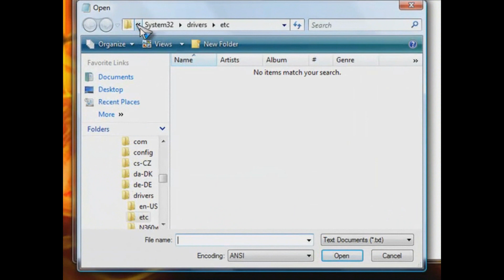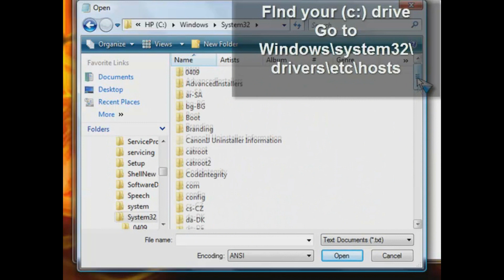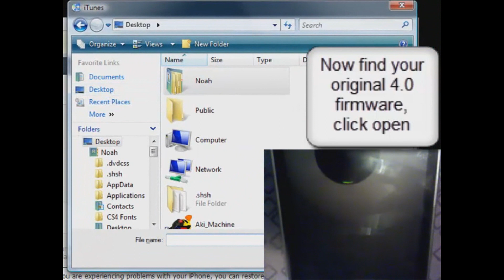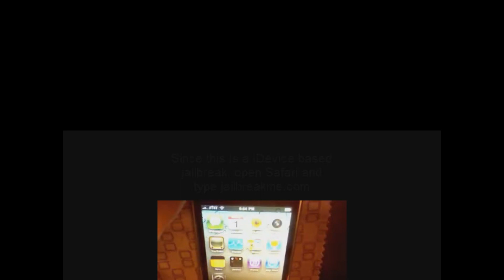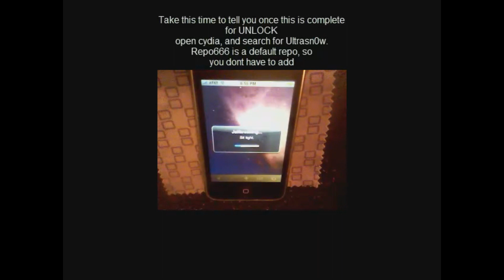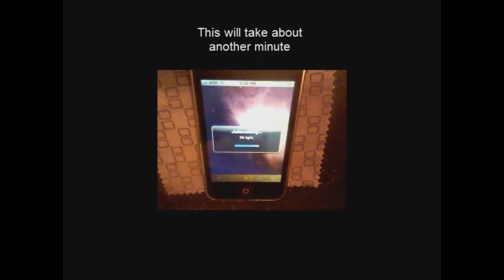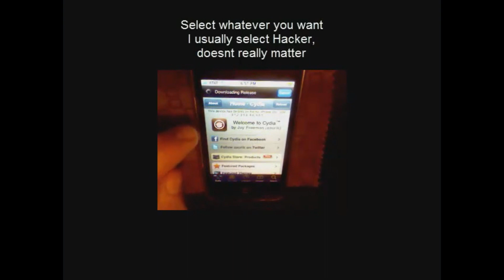Jailbreak iPhone 4/ 3GS/ 3G Restore + Jailbreak all devices via Jailbreakme 2.0 HD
This vid shows hosts file change, restore and jailbreak.

This jailbreak is to be done in mobilesafari on the device.
Must be on a clean non-jailbroken 4.0/4.0.1 firmware, so restore if necessary.

I also started a chipin page for donations, if you like my vids and would like to see more from an iPhone4. Anything would be very much appreciated.

Music intro: Cant Be Touched- Body HeadBangers ft/ Roy Jones
VIdeo music: Linkin Park- What Ive Done
                         Ten Years- Wasteland